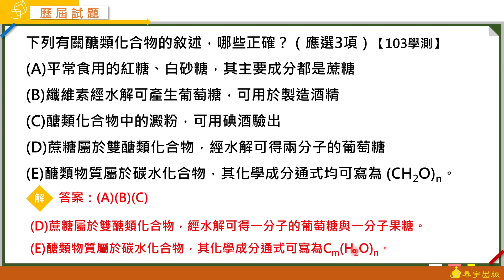高中化學(全) FOCUS焦點講義 動態解題（單元4 歷屆試題 第11題）泰宇出版．翔宇文化